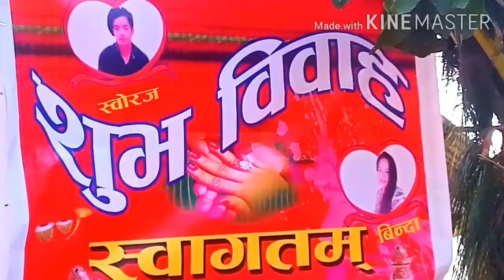marriage panche baja//bihe my sister/panche baja songs\ पन्चेबाजा video/shiva basel#shivabaselvlogs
this my video is marriage my sister  we happy life a special day
pleage like cumment and share

please follow this Facebook page 📃
please follow this YouTube channel